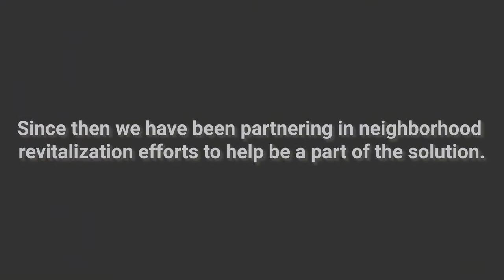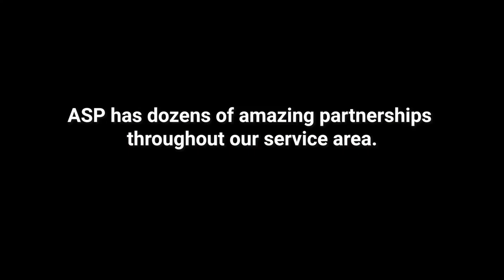Neighborhood Revitalization in Charleston, WV | Appalachia Service Project's Regional Spotlight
Join us in taking a look at Appalachia Service Project's partnership with local community leaders on the West Side of Charleston, WV. The West Side of Charleston is a historically impoverished area, and residents have often felt overlooked and forgotten. ASP's presence on the West Side serves to assist neighborhood revitalization efforts that are already in progress by community leaders.

At ASP, we care deeply about partnering with community leaders to best meet the needs of the citizens in that community.